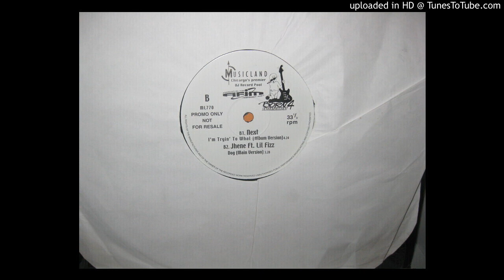NEXT___i_m_tryin_to_what_(_album_version_4,24_)__musicland_770_promo_only_not_for_sale__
dj djaocks. R N B SONG